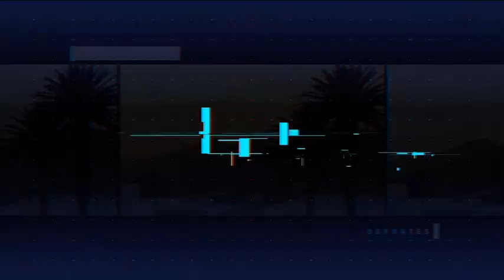Entrevista del Día con Domingo Díaz 16/11/2022